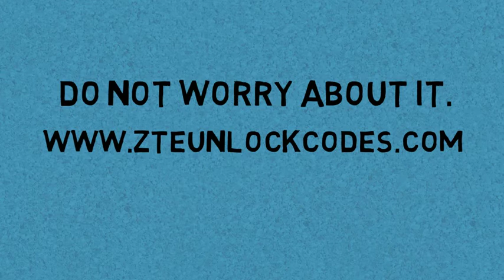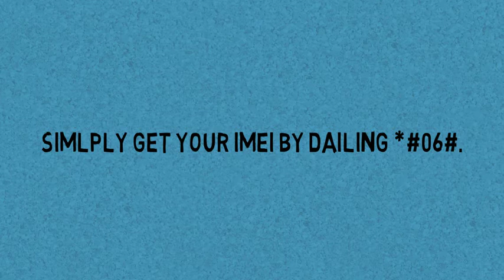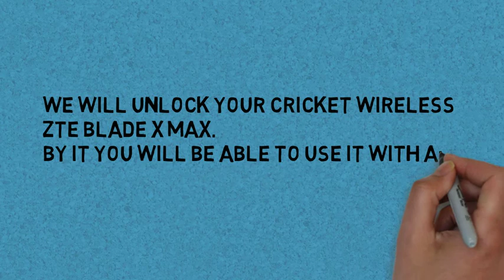How to unlock CRICKET WIRELESS ZTE BLADE X MAX – Zte Unlock Codes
Unlock your CRICKET WIRELESS ZTE BLADE X MAX using our CRICKET WIRELESS ZTE BLADE X MAX IMEI Unlock Code Service